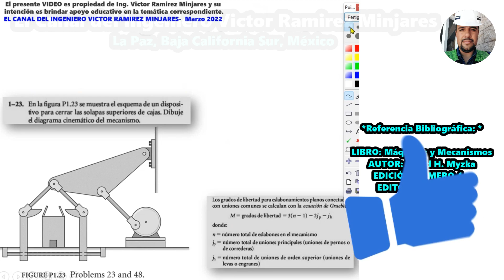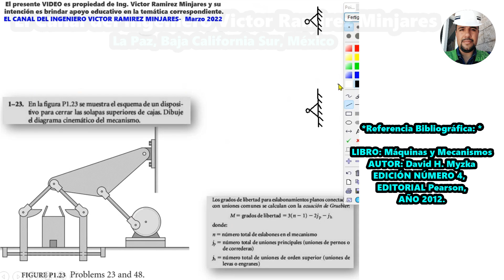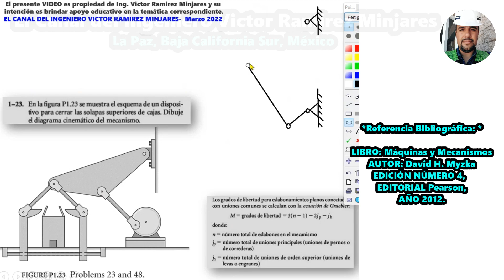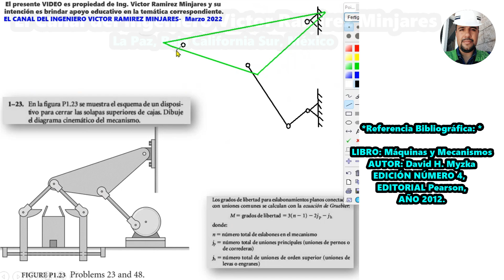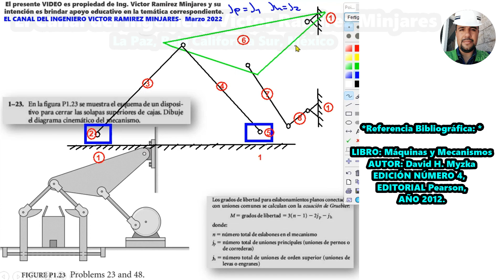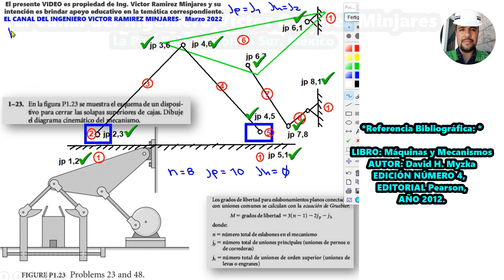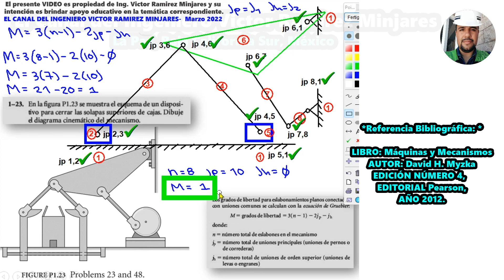Problema 1-23 y 1-48 Myzka MAQUINAS Y MECANISMOS * Dibuje DIAGRAMA CINEMATICO y Calcule la MOVILIDAD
✅DIBUJE EL DIAGRAMA CINEMÁTICO y CALCULE LA MOVILIDAD (DISPOSITIVO) Problema 1-23 y 1-48 Myzka✅

(DÉPOSITOS vía Tienda OXXO o en la ventanilla de HSBC):

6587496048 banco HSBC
* Clave Interbancaria CLABE
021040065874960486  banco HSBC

LIBRO: Máquinas y Mecanismos
AUTOR: David H. Myzka
EDICIÓN NÚMERO 4
EDITORIAL Pearson
AÑO 2012

Introducción y Conceptos básicos.
Tipos de movimiento.
Grados de libertad.
Inversión cinemática (ley de Grashof).
Análisis de Mecanismos articulados.
Análisis de posición de mecanismos articulados mediante ecuaciones de cierre.
Análisis de velocidad y aceleración relativa de partículas en un eslabón común.
Análisis de velocidad y aceleración relativa de partículas coincidentes en eslabones distintos.
Análisis de velocidad y aceleración de mecanismos intermitentes.
Juntas universales.
Trenes de Engranajes.
Terminología, clasificación y aplicaciones de los engranes.
Ley fundamental del engranaje.
Análisis cinemático de trenes de engranajes simples y planetarios
Análisis con software.
Levas.
Nomenclatura, clasificación y aplicaciones de los diferentes tipos de levas.
Diagramas de desplazamiento.
Diseño analítico y gráfico de levas de disco.
Análisis con software.
Introducción a la síntesis de mecanismos.
Clasificación de problemas en síntesis cinemática.
Espaciamiento de los puntos de exactitud para la generación de funciones.
Diseño analítico y gráfico de un mecanismo de cuatro barras como generación de funciones.
Diseño analítico y gráfico de un mecanismo de cuatro barras para la guía de cuerpos.
Síntesis analítica empleando números complejos.
Diseño de un mecanismo de cuatro barras como generador de trayectorias.
Consideraciones prácticas en síntesis de mecanismos.
Engranes Rectos
Características geométricas de engranes rectos.
Diseño de engranes rectos bajo Norma ANSI/AGMA.
Selección de material para engranes rectos.

Norton, I.(2009). Diseño de maquinaria. México: Mc Graw-Hill.
Myszka, D.(2012). Máquinas y Mecanismos. México: Pearson.
Hamilton, M. y Reinholtz, C. F.(2007). Mecanismos y dinámica de maquinaria. México: Limusa.
Rao, J.S. y Dukkipati, R.V. (2007). Mechanism and Machine Theory. India: New Age International Publishers.
Hernández, A. (2004). Cinemática de Mecanismos. Análisis y Diseño. Madrid: Síntesis.
Brown, H. (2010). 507 Mechanical Movements. EU: Create Space Independent Publishing plataform.
Erdman, A. G. y Sandor, G.N. (1994). Diseño de mecanismos, análisis y síntesis. México: Prentice Hall.
Budynas, Richard G. & Nisbett, J. Keith. (2009).Diseño en Ingeniería Mecánica de Shigley. (8ª Ed). México: Mc. Graw Hill.
Budynas, Richard G. & Nisbett, J. Keith. (2012).Diseño en Ingeniería Mecánica de Shigley. (9ª Ed). México: Mc. Graw Hill.
Norton, Robert L. (2011). Diseño de Máquinas. (4a Ed).México. Mc Graw Hill.
Mott, Robert L. (2006). Diseño de Elementos de Máquinas. (4ª Ed).México. Pearson Educación.
Marín, Juan M. (2006).Apuntes de Diseño Mecánico. (2ª Ed).España. ECU.
Cortizo, José L. (2004). Elementos de Máquinas: Teoría y Problemas, (2ª Ed). España: Universidad de Oviedo.
Ugura, A. C. l. (2003). Mechanical Desing. USA: Mc. Graw Hill Profesional.
Manual y catálogo general de rodamientos de los diferentes fabricantes. Catálogo de Bandas y cadenas de diferentes fabricantes. Norma ASTM, SAE y Métrica de tornillos y sujetadores